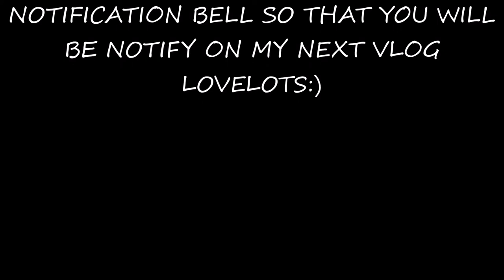LAPIT BY YENG CONSTANTINO || COVER BY JOISHLEE SHANNE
WHATZUPP MGA KA PIMPLES HOPE YOU ENJOY MY COVER SONG TODAY. I KNOW IT'S BEEN A WHILE NGAYON LANG AKO ULE NAG POST KASI I'M TOO BUSY IN MY MODULES AND OC NA, HOPE YOU UNDERSTAND GUYS.